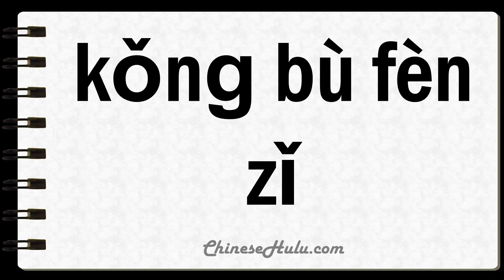How to Say Terrorist in Mandarin Chinese